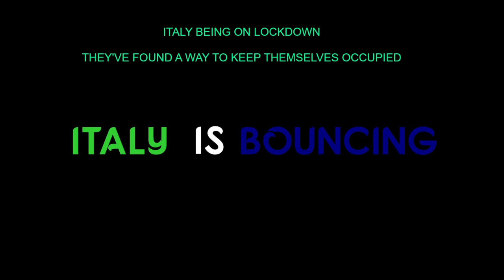ITALY is Bouncing even when they're on Lockdown from CoronaVirus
Even with the treat of CoronaVirus and being on lockdown so no one is allowed to leave their homes, Italy and its residents have come up with a great plan, START A RAVE ON THEIR BALCONIES 🤩🤩🤩🤩

⬇️ Other Links you might find Helpful ⬇️
Amazon FRESH (Groceries) Next day delivery
AmazonFresh members can do their entire weekly shopping on Amazon

Amazon Music FREE 30 day trial
UNLIMITED ACCESS TO 50 MILLION SONGS

Amazon Audible (audio books) 30-day Free

Amazon Business changing the way companies buy supplies

Get unlimited One-Day delivery

Share The Joy